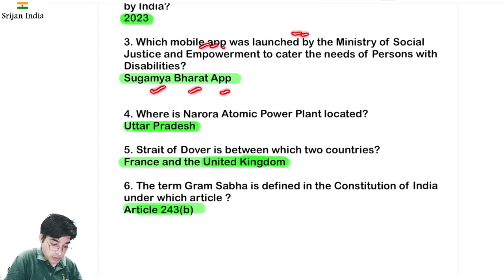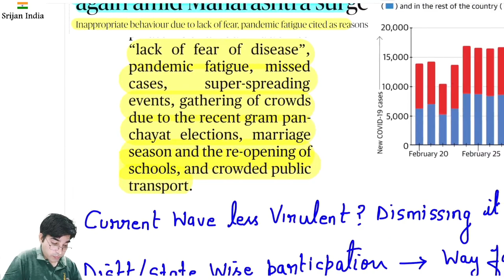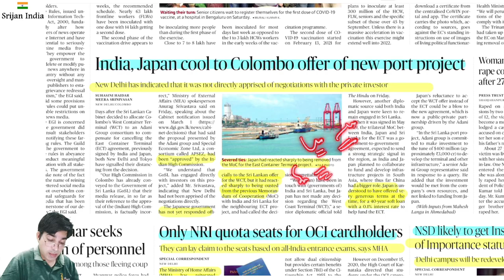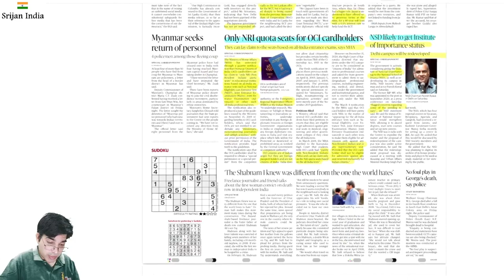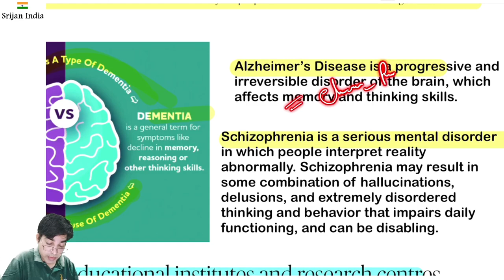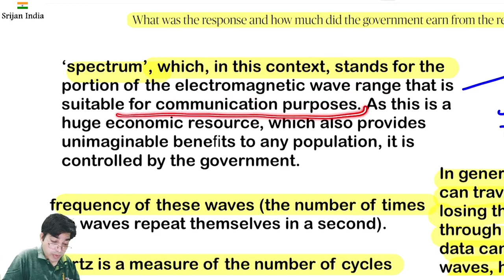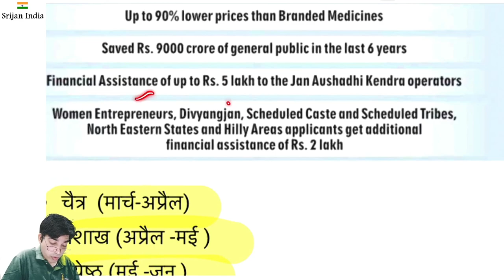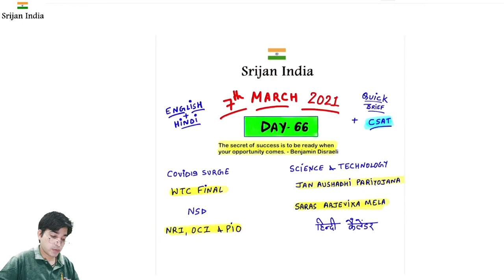7th March 2021 | Daily Brief | Srijan India One